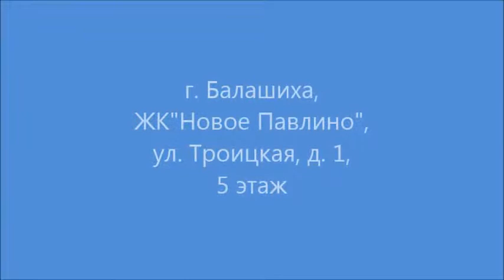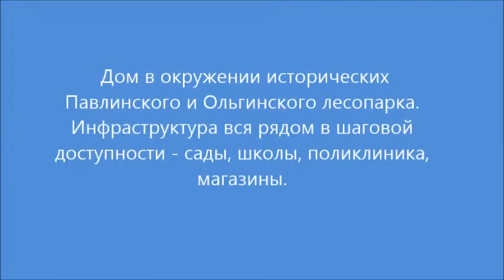Купить однокомнатную квартиру в Новом Павлино, улица Троицкая, д. 1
Квартира с хорошим ремонтом в монолитно-кирпичном доме 2015 г.п. Жилой комплекс Новое Павлино. Квартира с современной планировкой, просторная гостиная 20,9 кв.м., застекленный балкон, санузел раздельный.
Ремонт делали для себя. Использовали качественные материалы в светлых тонах. В санузле плитка до потолка, качественная сантехника. На окнах двухкамерные стеклопакеты. Металлическая дверь. После ремонта в квартире никто не жил.
Дом в окружении исторических Павлинского и Ольгинского лесопарка. Инфраструктура вся рядом в шаговой доступности - сады, школы, поликлиника, магазины.
Транспортная доступность: от метро Выхино и Новокосино 25 минут маршруткой, от Курского вокзала 25 минут электричкой, в 2018 году открытие станции метро Некрасовка. Свободная продажа. Квартира в собственности, 1 взрослый собственник. Возможна ипотека. Готовы к сделке.